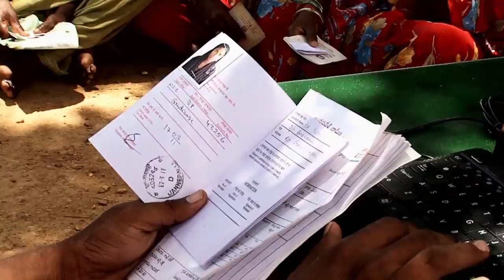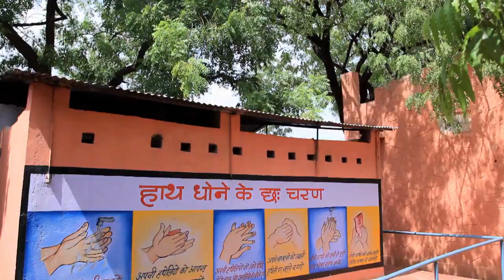REALISING HOPES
These words describe the values of India, an ancient civilization. They imagine a world where no one is left behind. In 2015, the United Nations set down a list of seventeen aspirational “Global Goals” for the world to aspire to.